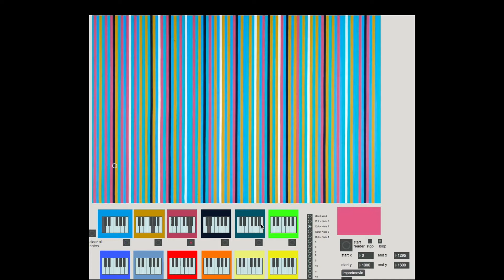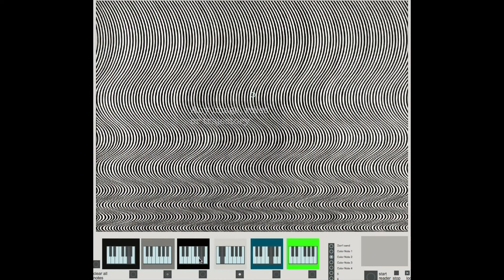Synaesthesizer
A max/msp/Ableton Live tool I'm building to aid my hidden music projects. So many possibilities, these are literally first-go unpolished demos. Images by Bridget Riley.